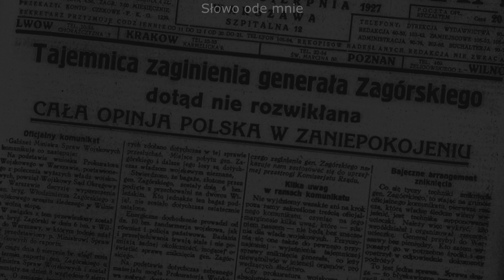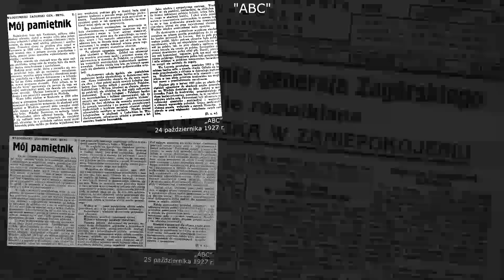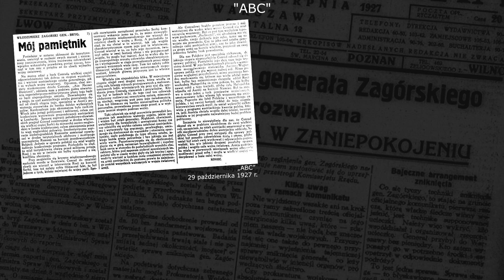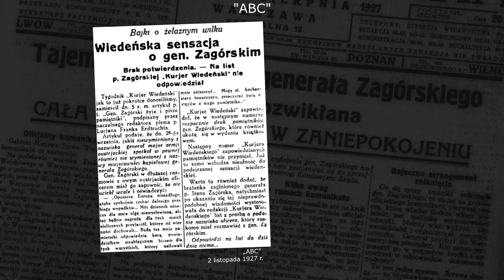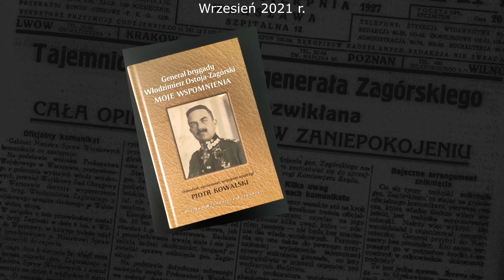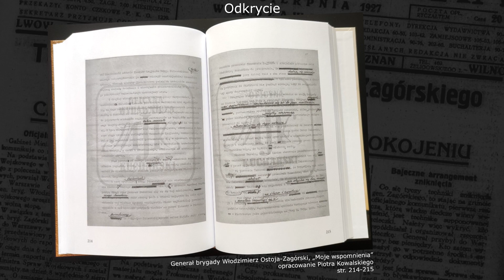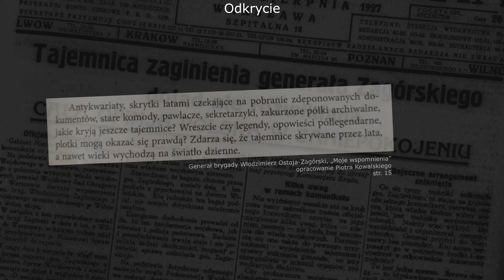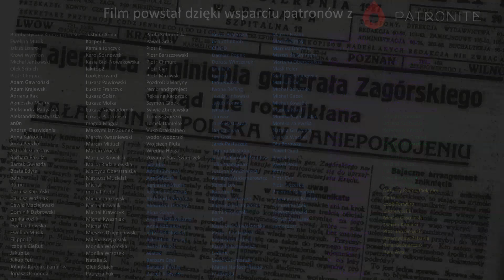Z ArPiwum X - Zaginięcie generała Zagórskiego - aneks #1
Gdy publikowałem swój film o zaginięciu generała Zagórskiego, nie spodziewałem się, że będę musiał do tej sprawy wracać. Szanse na jakiś przełom po prawie stu latach były raczej niewielkie. Okazuje się jednak, że dzięki pracy pana Piotra Kowalskiego udało się do tego tematu dopisać kolejny rozdział. Pozwólcie, że wam o nim opowiem.

00:00:00 Wstęp
00:00:40 Słowo ode mnie
00:01:21 "ABC"
00:09:24 Wrzesień 2021 r.
00:10:58 Odkrycie
00:16:15 Pamiętniki
00:21:45 Zakończenie

Muzyka w tle:
Chris Zabriskie: Brethren, Arise